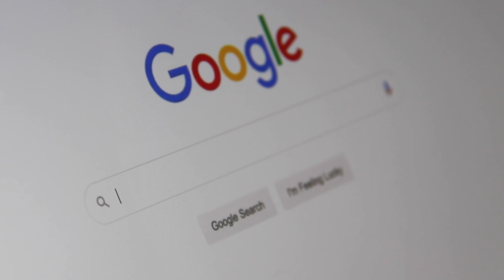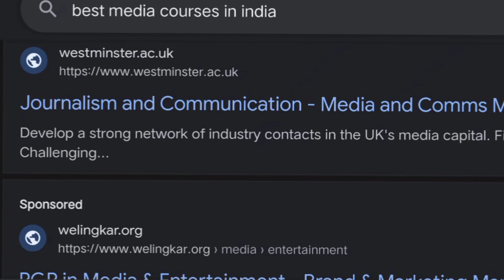BEWARE OF MAKING YOUR CAREER CHOICES ON BASIS OF GOOGLE & YOUTUBE | IT CAN RUIN YOUR TIME & MONEY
BEST WAY TO SOURCE RIGHT INFORMATION ABOUT CAREER, COURSES & COLLEGES ON GOOGLE

Currently HOD at Don Bosco Media Art Center. Teaching BMM & JOURNALISM (as a visiting Faculty) since 2012, In various colleges of Mumbai Have done my BMM from St.Xaviers College, Mumbai.